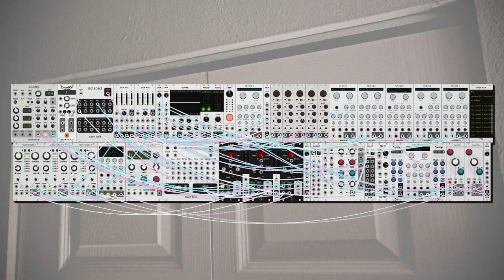dawn bree - i just hope its nice where you are (modular synth ambient)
back to atmospheric ambient on the weekend. i only remember to do it like half the time, but it is that half today. i'm really happy with how this one came together, i don't know why, but crumpling up paper seemed like an instrument that would work well in this one.

progression is just a back and forth from I-III, some chromatic mediant on the acoustic while we stay on the tonic for the synth parts, also a little bit of flavor in the voicings with an add9 in there sometimes. as much as i like the more involved progressions, a back and forth is pretty nice every once in a while. anyways i hope you like this one, let me know what you think! :)